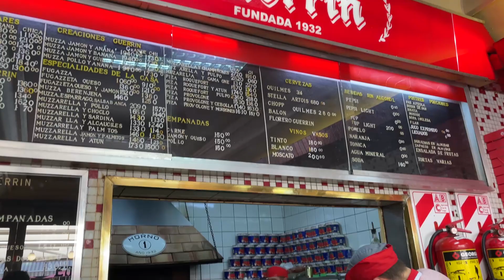Raw Travel 10-12 TIp How to Live La Vida Local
Rob offers some tips on how to "Live La Vida Local," the local life in Buenos Aires, Argentina.